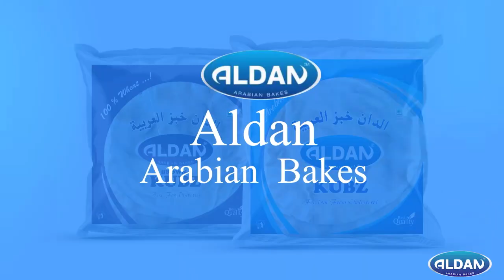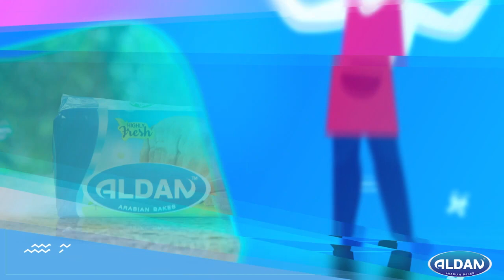മഴയത്ത് KSRTC ,,ഓവർ ടേക്കിങ്ങിനിടെ മിനി ലോറിയിലിടിച്ച ബസ് പിന്നാലെയെത്തിയ കാറും ഇടിച്ച് തകർത്തു .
മഴയത്ത് KSRTC ഡ്രൈവർ യാത്രക്കാരുടെ ജീവൻ വെച്ച് കളിച്ചു,ഓവർ ടേക്കിങ്ങിനിടെ മിനി ലോറിയിലിടിച്ച ബസ് പിന്നാലെയെത്തിയ കാറും ഇടിച്ച് തകർത്തു .